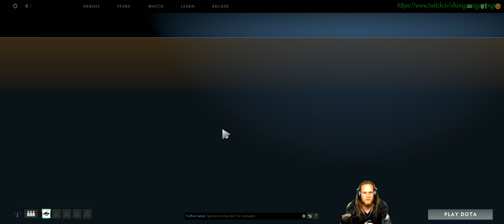Dota 2 #2278 [GER][WQHD][Facecam][Stream]